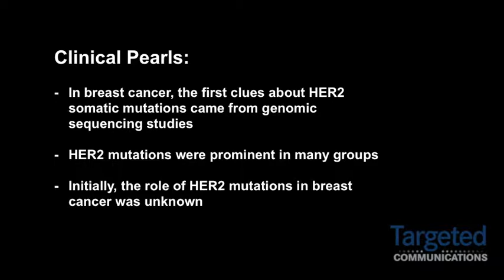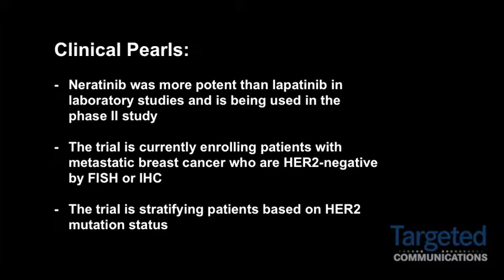Dr. Ron Bose Describes HER2 Gene Mutations in Breast Cancer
Ron Bose, MD, PhD, Assistant Professor of Medicine, Division of Oncology, Section of Breast Oncology, Washington University School of Medicine, discusses the rationale and design of a phase II study looking at neratinib in patients with metastatic breast cancer who harbor a HER2 gene mutation.